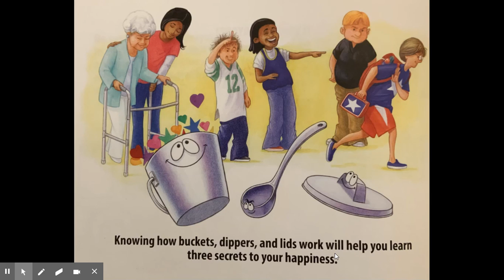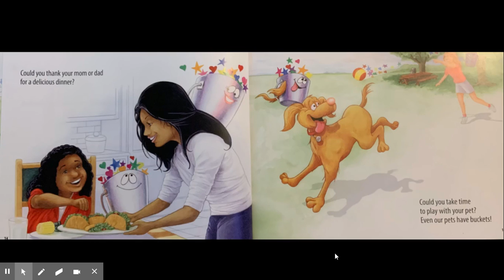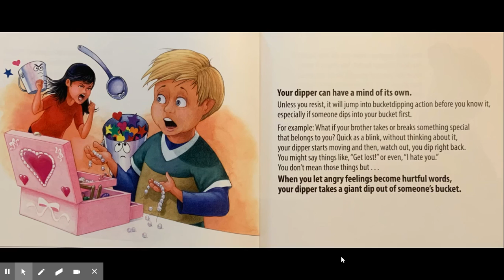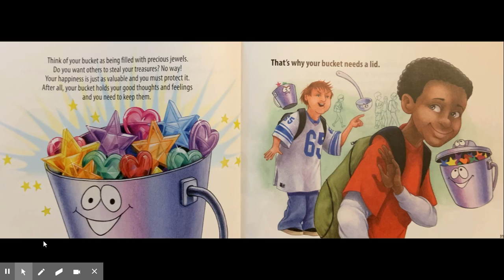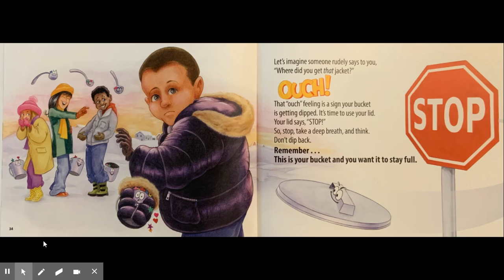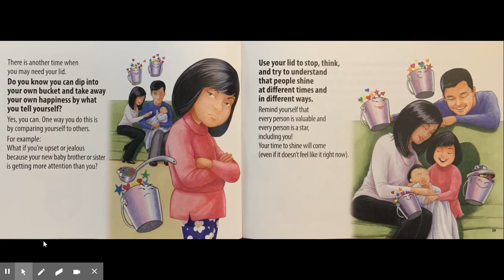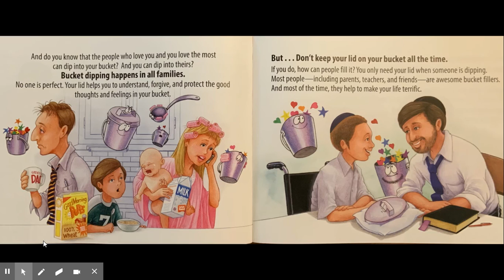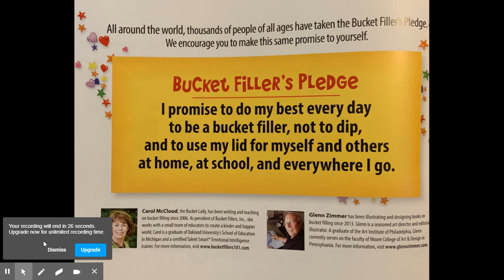Buckets, Dippers, and Lids